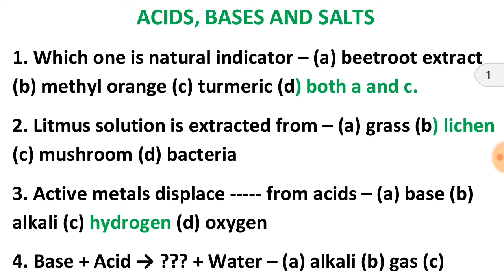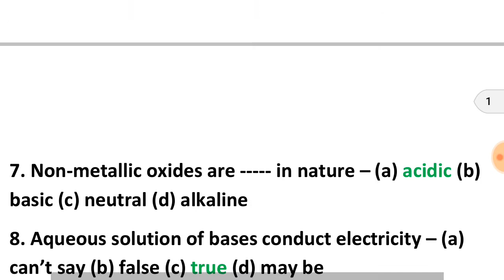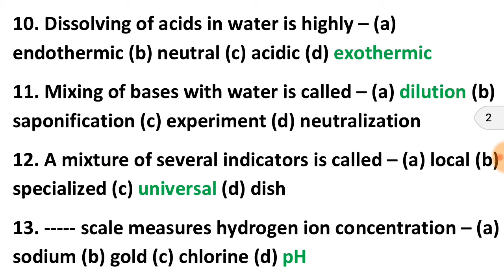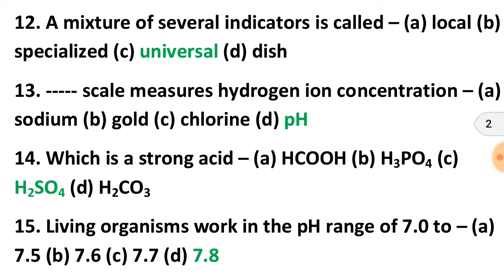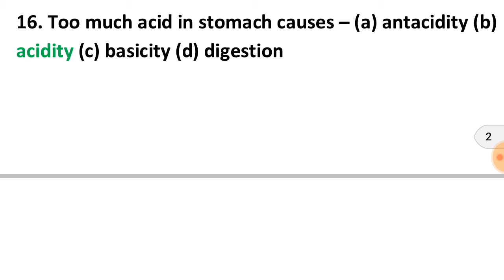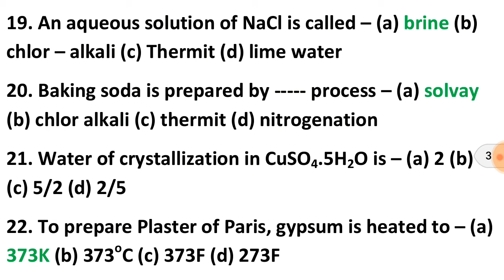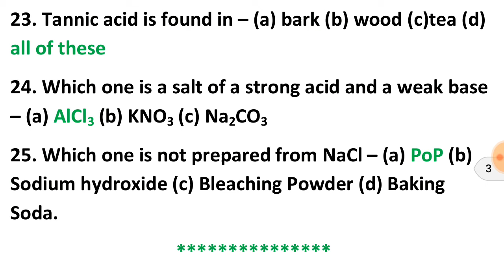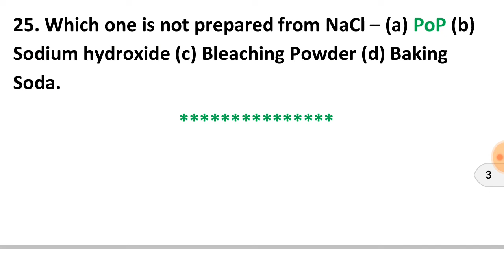MCQ Question Answer Science Class 10 Chapter 2 | CBSE Board Exam 2020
2. instagram/rbgoodideas
3. facebook/Rbgood Ideas